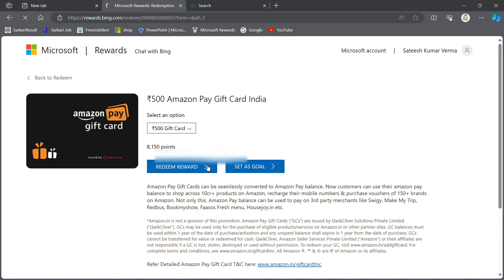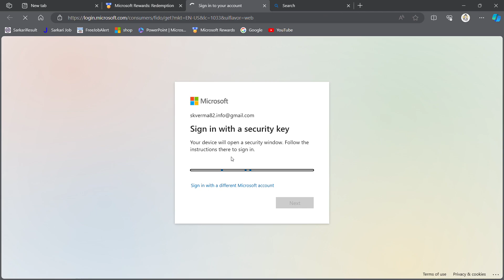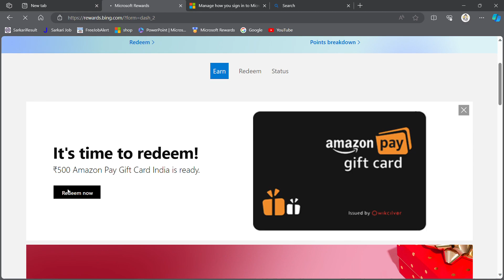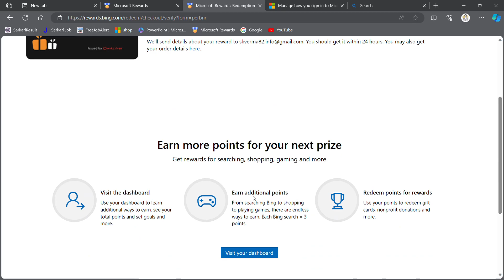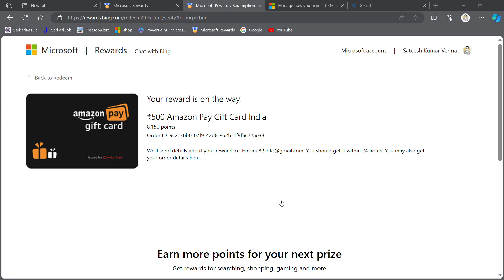Redeem Microsoft Reward Points Into Amazon Gift Card.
Note:
All these videos are only information purpose.It is not advisible to buy and sell,you should consult your financial advisor before any purchase.
Hey, I am using Dhan, it's simply the best. It's India's most advanced investment platform built specially for long-term investors and everyday traders. It takes just a few minutes to join with its super fast onboarding join here now:

All Right Reservs.